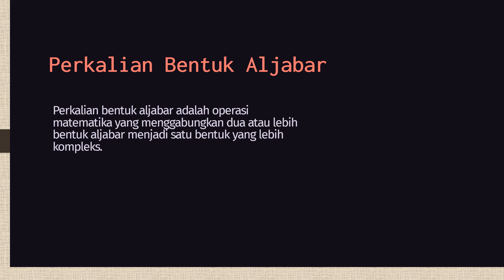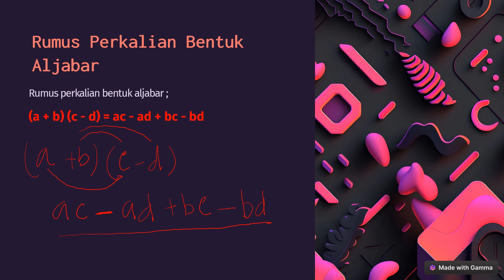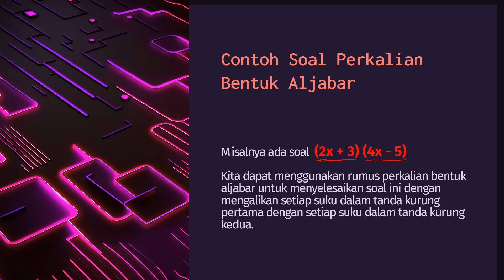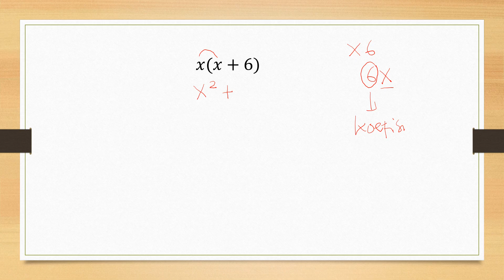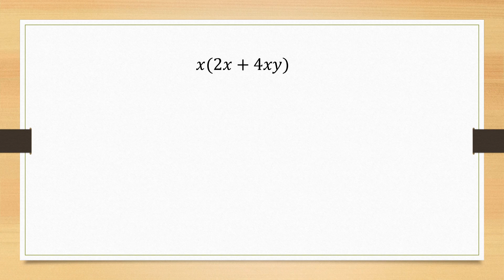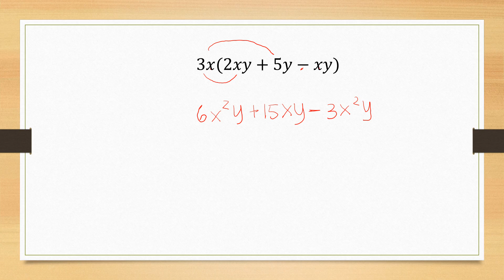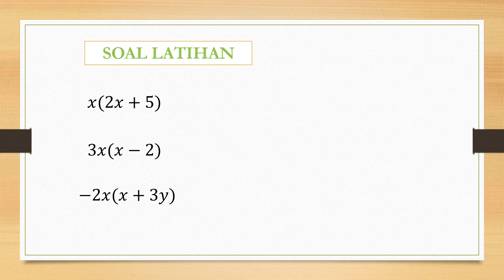Perkalian Bentuk Aljabar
Perkalian bentuk aljabar merupakan bagian dari materi matematika kelas 7 yaitu Bentuk Aljabar. Materi ini mendapat alokasi waktu tertentu di dalam kurikulum. Siswa diharapkan memahami dan dapat melakukan operasi dan mengunakan bentuk aljabar dalam pemecahan masalah. Konsep dasarnya yaitu siswa mampu menjelaskan pengertian variabel, suku, koefisien, konstanta, suku sejenis. Kemudian siswa dapat menggunakan sifat perkalian bentuk aljabar untuk menyelesaikan soal